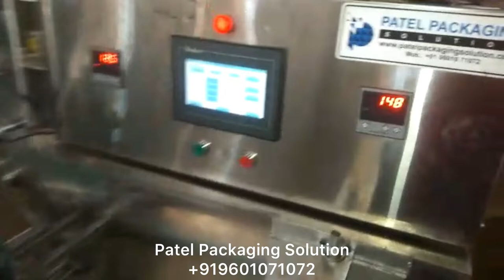Chikki Packing Machine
manufacturer of pouch packing machine like-channel,hinges,stopper,handle, ice candy kulfi chocobar ,soap ,chikki,bearing,cake,powder ,tea ,etc